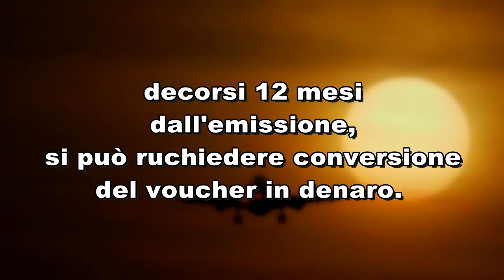Voucher aerei, dopo un anno è possibile farsi rimborsare il biglietto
I biglietti aerei dei voli annullati erano stati convertiti in voucher. Però, trascorsi 12 mesi, è possibile farsi risarcire convertendo il voucher in denaro